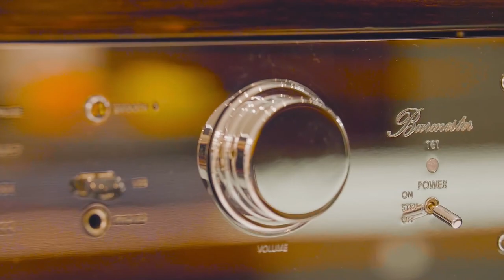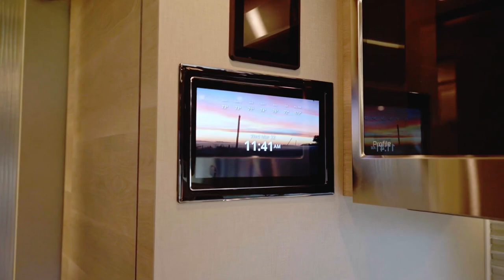Step Inside the World of Luxury: Top 10 Motorhomes That Define Opulence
Step Inside the World of Luxury with our latest Video Tutorial on the Top 10 Motorhomes That Define Opulence! If you're a luxury motorhome enthusiast, this is a must-watch video for you. We showcase the finest and most luxurious motorhomes that will leave you in awe. From state-of-the-art amenities to exquisite interior designs, these motorhomes redefine the meaning of luxury on the road. If you're a fan of cars and luxury, this video is tailored just for you. Join us as we explore the epitome of extravagance on wheels. Don't miss out on this exclusive virtual tour!